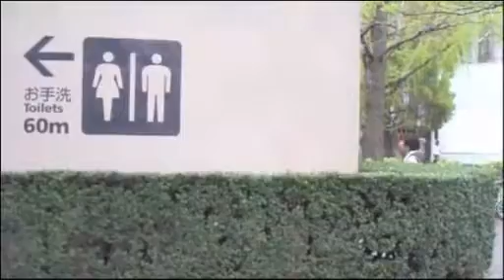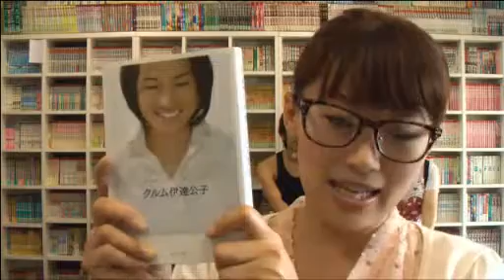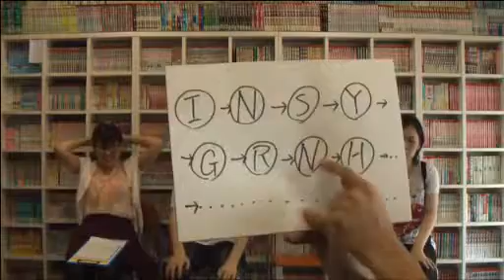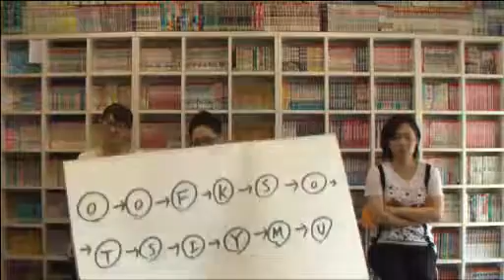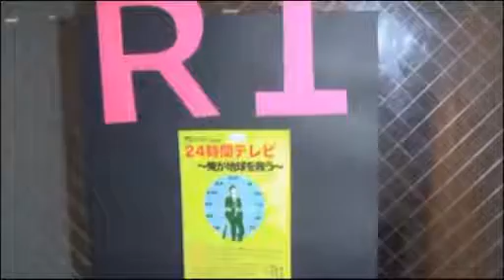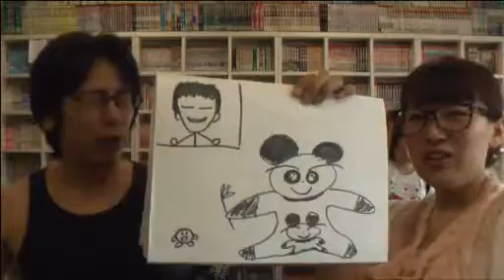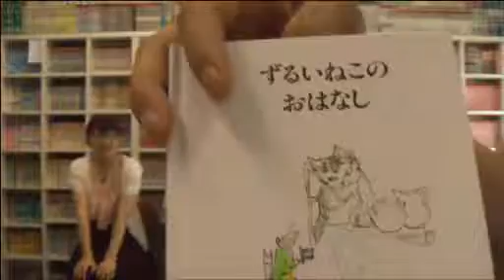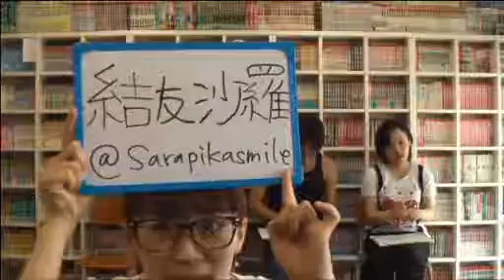≪道PJT≫第10回放送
２０１３年５月４日(土)配信スタート！

USTREAM番組
『 〜ありがとう〜 道 (ﾛｰﾄﾞ) project 』

毎週土曜日１３時〜１時間の生配信です！

↓レギュラーメンバー↓

☆ ERICA (フリー)

★ 熊谷 浩昭(劇団演結び)

☆ 鍾 真理 (劇団２１世紀FOX)

★ 門間 洋(アトミックモンキー)

★ 西薗 貴之 (劇団２１世紀FOX)

☆ 結友 沙羅 (アトミックモンキー／劇団ヘロヘロQカムパニー)

(５０音順)

新メンバー６月配信より、男性メンバー２名追加♪

声優・俳優・女優がメインでお送りする番組です！

内容は、見て下さい( ﾟдﾟ)!!

≪三鷹食リポート≫
ご協力店舗様
コーヒーハウス しもおれ様(第２回配信)／鉄板焼ＬＯＪＩ様(第６回配信)／てづくりがし　ふらんすや様(第９回配信)

≪番組内ゲスト様≫
〜お笑い芸人〜川勝 折れ木様(第８回配信)